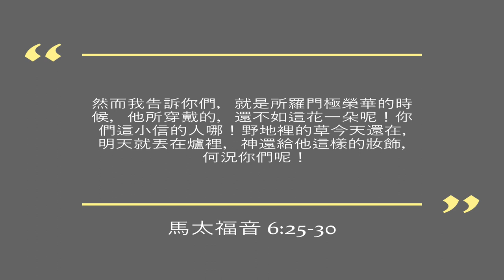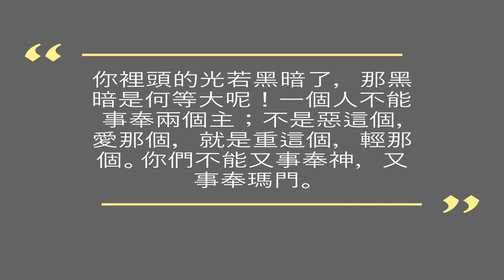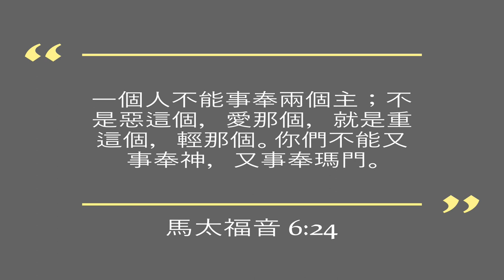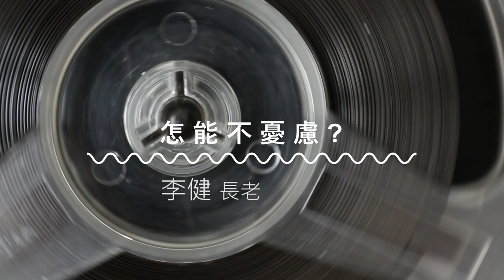李健長老：怎能不憂慮？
太六19-34
因影片老舊畫質不佳，故僅保留聲音方式處理後上傳。